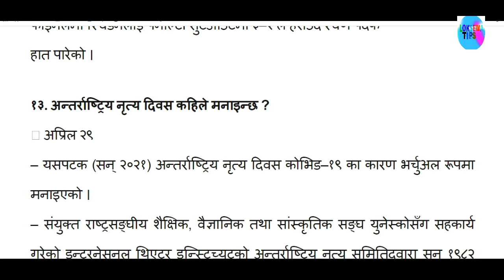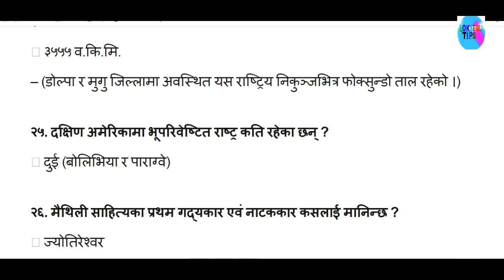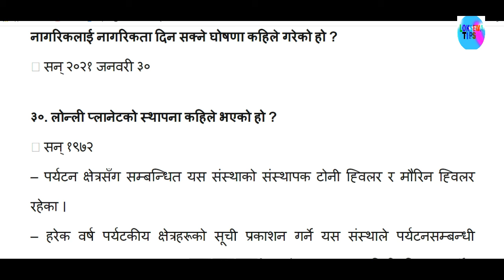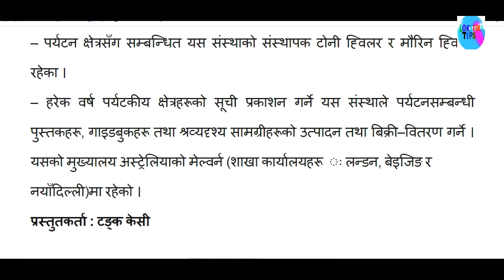Loksewa Current Affairs || GorkhapatraGyansagar || 2078 कार्तिक 10 || गोरखापत्र ज्ञानसागर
- current affair
- Gorkhapatra gyansagar
-  Gyansagar
- gorkhapatra
- गोरखापत्र ज्ञानसागर